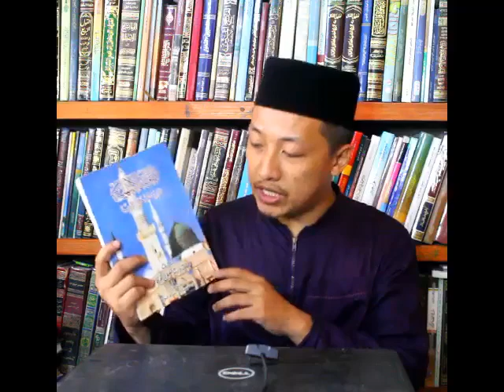ILMO A PARA KO MGA PADAGANG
Giyai so ipphakala a pasa iyan